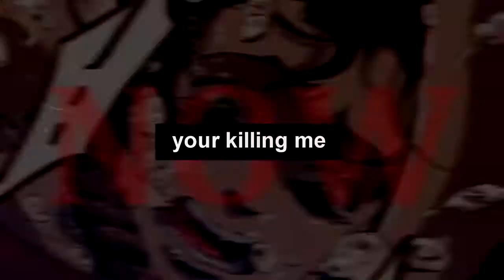|Killing Stalking|Animal|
i'm not even gonna warn you...